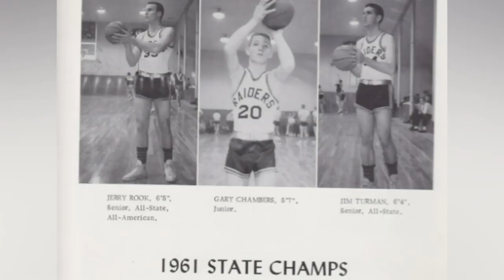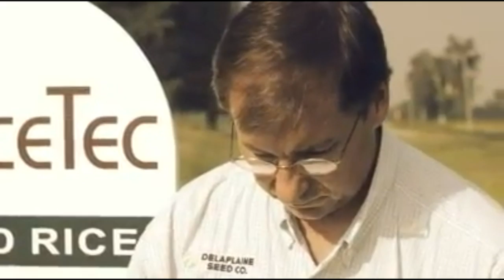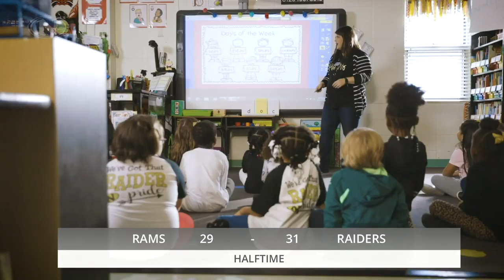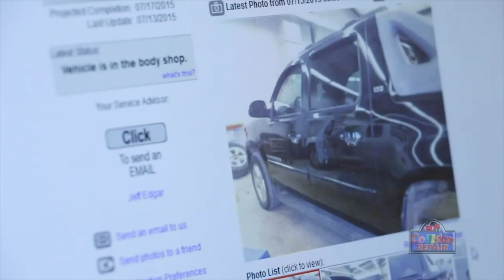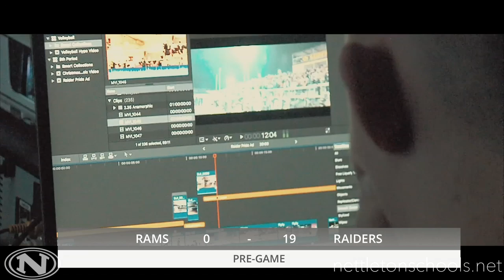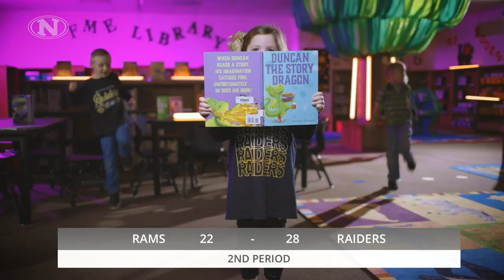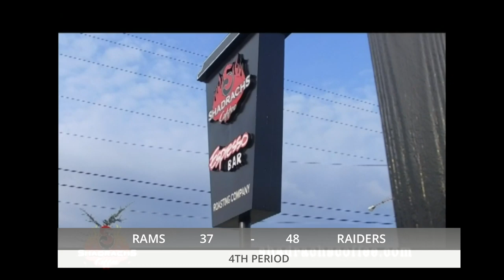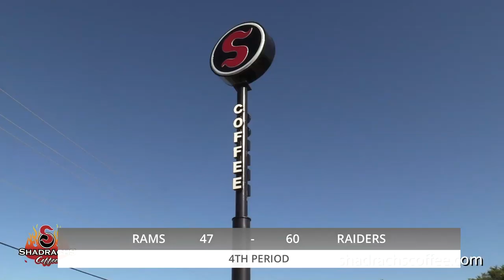Nettleton vs Paragould